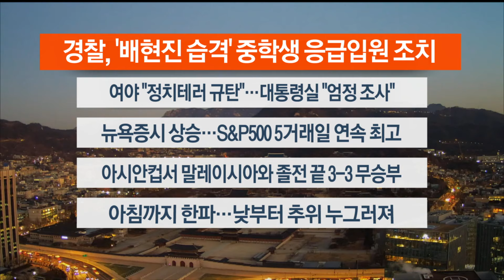[이시각헤드라인] 1월 26일 라이브투데이1부 / 연합뉴스TV (YonhapnewsTV)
■ 경찰, '배현진 습격' 중학생 응급입원 조치

경찰이 어제 배현진 의원을 습격해 현장에서 체포된 중학생 A군을 보호자 입회하에 조사한 뒤 오늘 새벽 응급입원 조치했습니다. 응급입원은 정신질환자로 추정되는 사람을 정신의료 기관에 입원시킬 수 있는 제도입니다.

■ 여야 "정치테러 규탄"…대통령실 "엄정 조사"

민주당 이재명 대표의 흉기 피습에 이어 3주 만에 또다시 정치인 피습 사건이 발생하자 여야는 한목소리로 규탄했습니다. 대통령실은 "있어서는 안 될 일이며 엄정한 조사가 이뤄져야 할 것"이라고 밝혔습니다.

■ 뉴욕증시 상승…S&P500 5거래일 연속 최고

뉴욕증시가 미국 경제 연착륙 기대가 강화되며 상승했습니다. 다우지수는 0.64% 올랐고, 나스닥지수도 0.18% 상승했습니다. S&P 500지수는 0.53% 오르며 5거래일 연속 사상 최고치로 마감했습니다.

■ 아시안컵서 말레이시아와 졸전 끝 3-3 무승부

우리나라 축구 대표팀이 아시안컵 조별리그 최종전에서 피파 랭킹 130위 말레이시아와 졸전 끝에 3-3으로 비겼습니다. 조 2위로 16강에 오른 대표팀의 다음 상대는 사우디아라비아로 정해졌습니다.

■ 아침까지 한파…낮부터 추위 누그러져

이번 주 내내 기승을 부린 강추위는 오늘 낮부터 차츰 풀리겠습니다. 서울은 아침에 영하 6도까지 기온이 떨어졌지만, 낮부터는 추위가 누그러지면서 영상권을 회복하겠습니다.